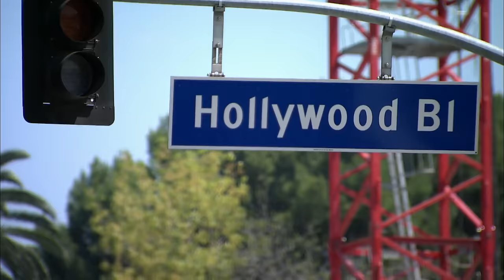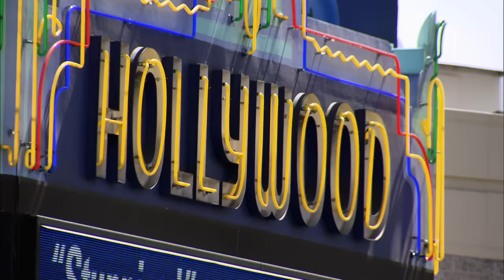The Moms DEMAND Abby's Attention (S4, E31) | Full Episode | Dance Moms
The moms worry Abby has not given enough attention to the routines in Season 4, Episode 31, "Hollywood, Here We Come, Part 2."